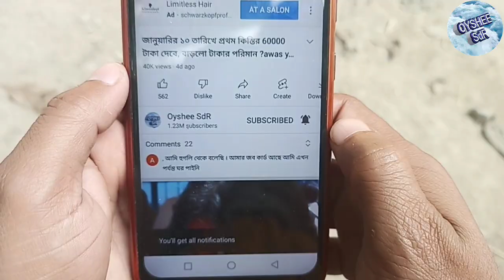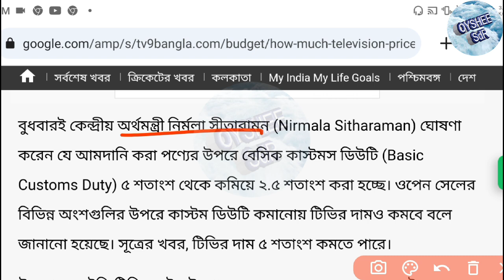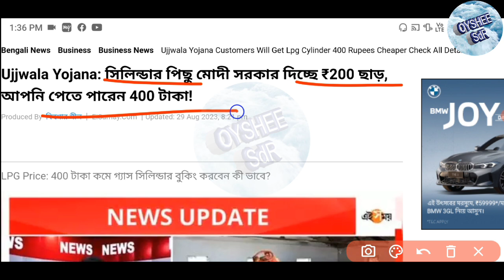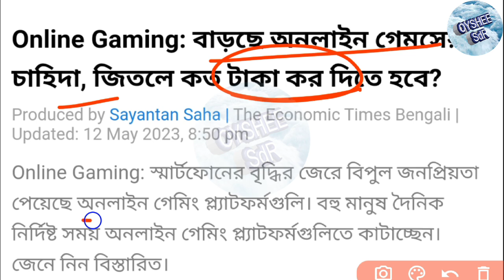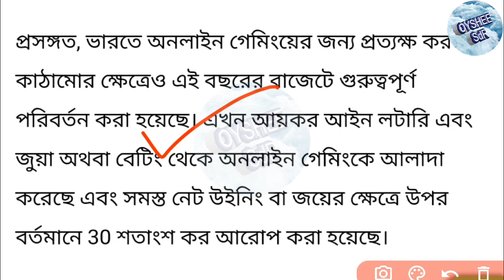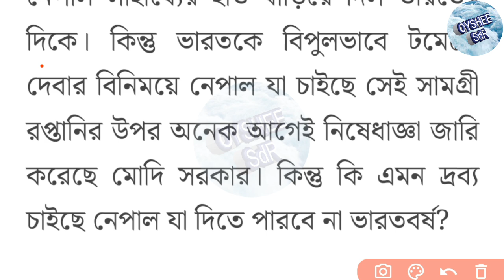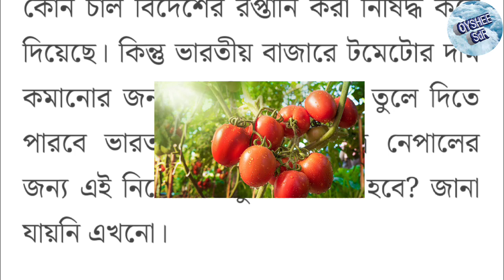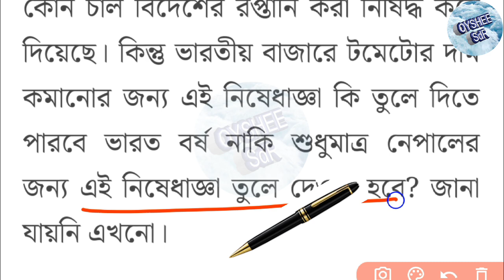বড় ঘোষণা: কোন কোন জিনিসের দাম বাড়লো বা কমলো! অবশ্যই জেনে রাখুন নইলে পস্তাতেবেন! Price down or hike